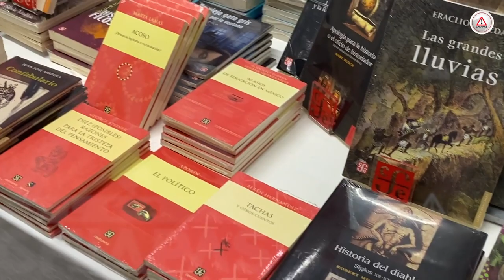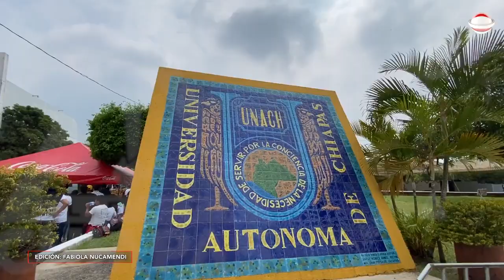El Principito, el libro más vendido y leído entre las y los chiapanecos.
La Universidad Autónoma de Chiapas arrancó las actividades de la 9a Feria Internacional del Libro 2022, para fomentar la lectura que lamentablemente en este estado tiene índices muy bajos.